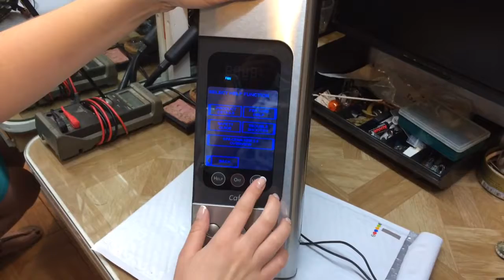Panel testing for Joseph Ragole